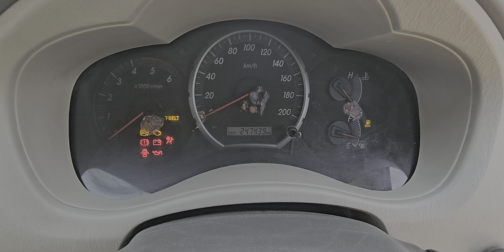2015/8 ఇన్నోవా 2.5V డీజిల్ 8సీటర్ అమ్మబడును 9885985158🙏🙏🙏